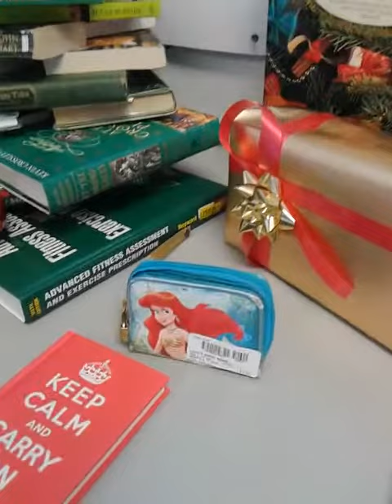Coyote Ridge Books 2016 Holiday Display